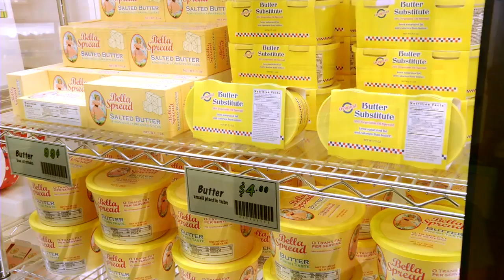Eco Challenge Exhibit at Discovery Science Center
Our planet is calling on YOU to step up to the challenge! Discovery Science Center and OC Waste and Recycling have partnered to bring an environmentally themed, eco-friendly exhibition to DSC. Master the skills of a green superhero by learning how to become an eco-friendly shopper and discover the importance of identifying and properly disposing of household hazardous waste. Then, get the dirt on trash and learn how to be wise about sorting trash. Eco Challenge gives superheroes of all ages the chance to make their own Earth-friendly choices... are you up to the challenge?